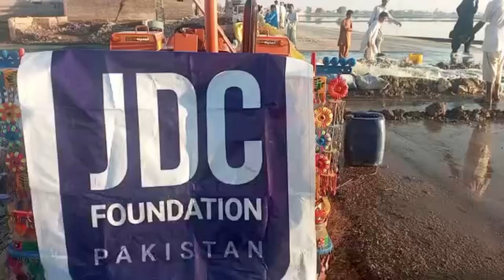متاثرین سیلاب کے لئیے JDC کی جانب سے مزید نئے گھروں کی بستیاں تعمیر کی جا رہی ہیں